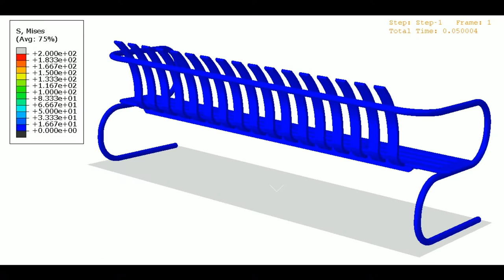Park Bench - Abaqus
Simulation of the load in a Park Bench.